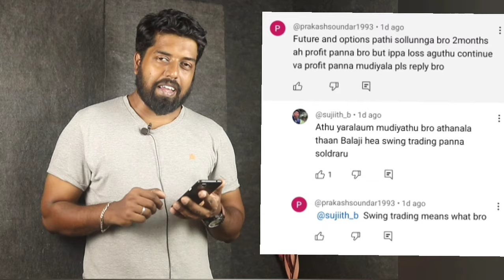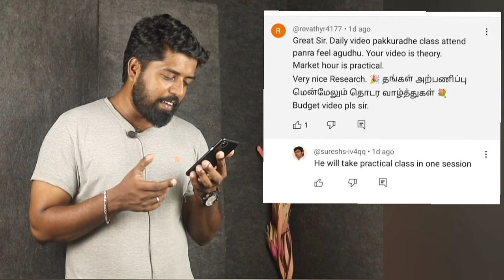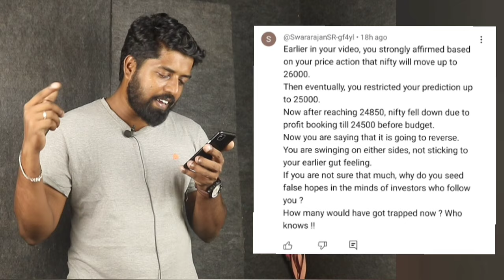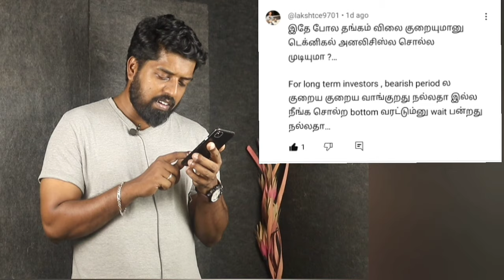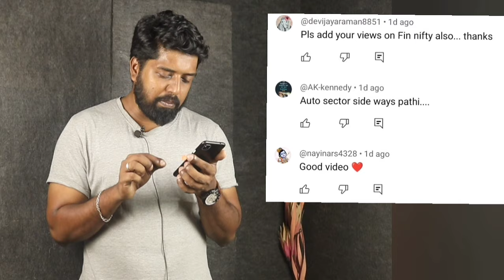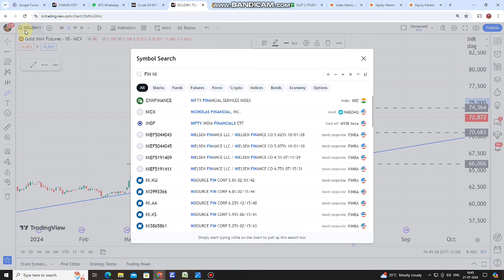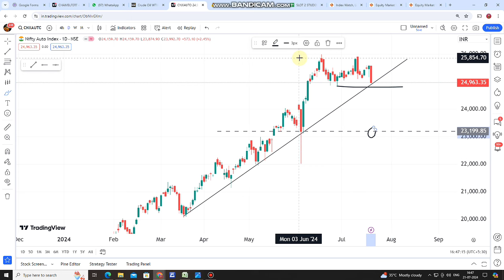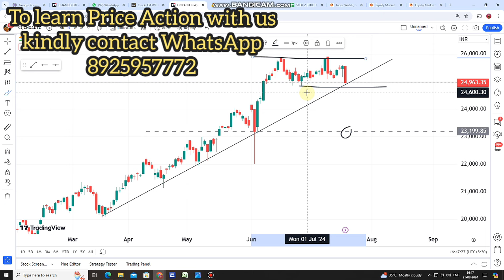Options buying la Continues Profit பண்ண முடியாதா? Gold Next Target? Subscribers Comments